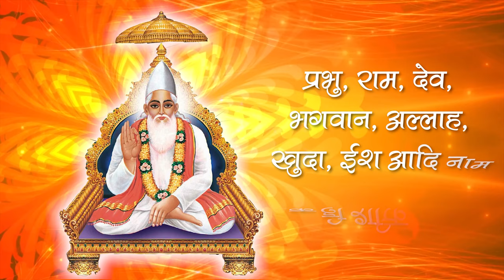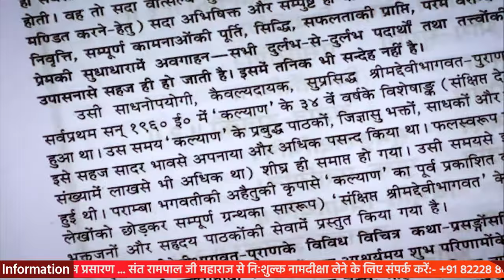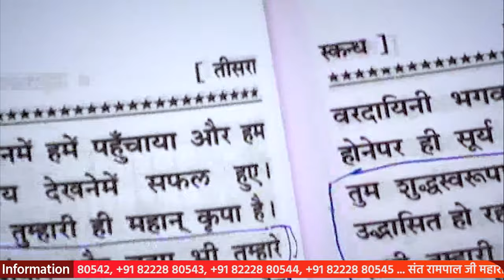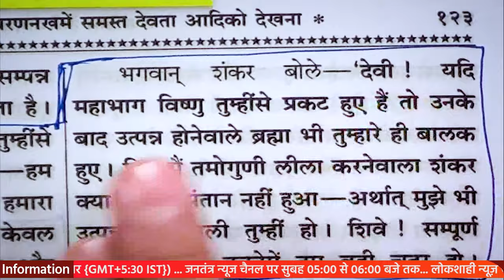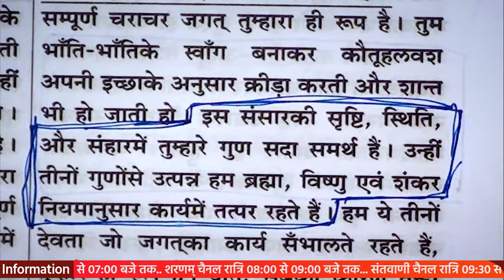Sant Rampal Ji's 2010 Satsang | 17 to 19 December 2010 HD | Episode - 08 | SATLOK ASHRAM